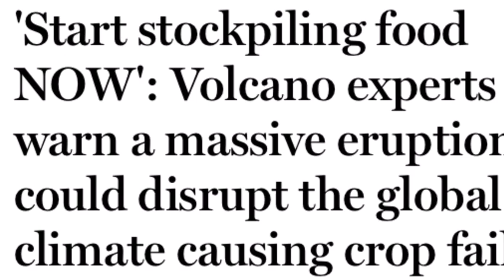Volcanoes experts warn a massive eruption could disrupt the global climate causing crop